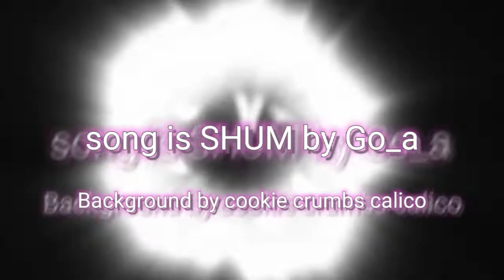Genderbend meme background F2U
i made a background yey
this is free to use, just credit me!

sonic is SHUM by Go_a

i iz lazy